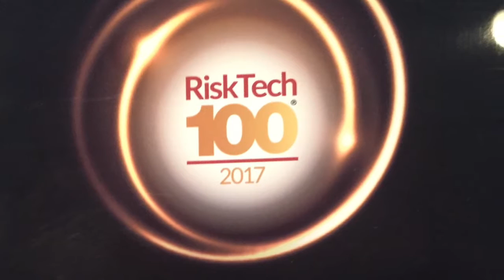Chartis Awards QRM Category Leader for ALM & Liquidity 2017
QRM Wins this prestigious award for the 3rd time